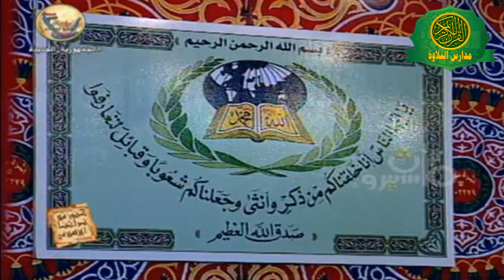ملتقى الفكر الاسلامى بساحه مسجد الامام الحسين عام 2002